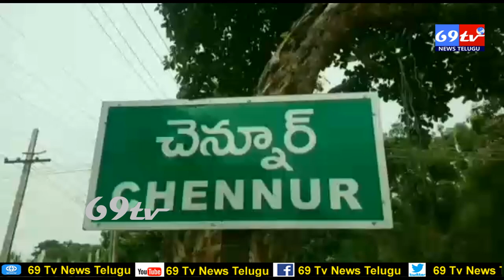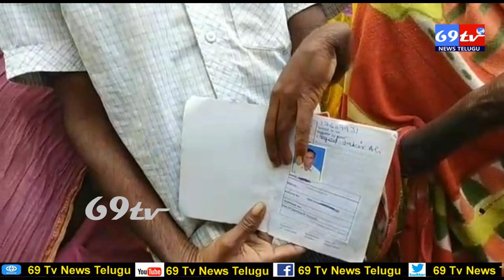పోస్టాఫీస్ ల పని తీరు చూస్తే దిమ్మ తిరుగాల్సిందే ..అధికారుల నిర్లక్ష్యానికి నిలువెత్తు సాక్షం ...